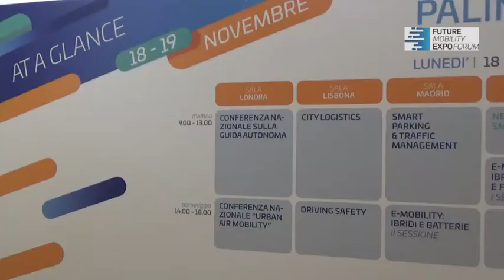Paolo Tosco, research and laboratory manager, Edison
Edison punta sulla micromobilità. Un progetto destinato alla produzione di cinque prototipi. Ecco i dettagli